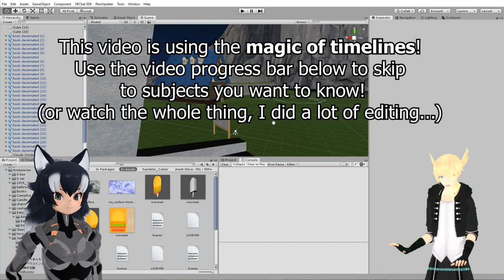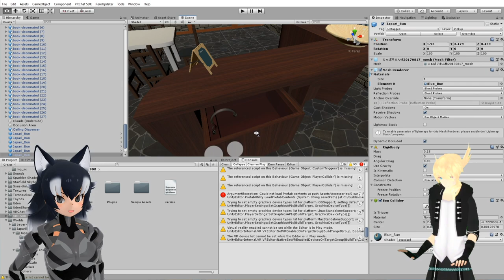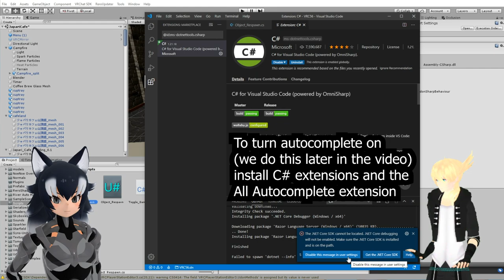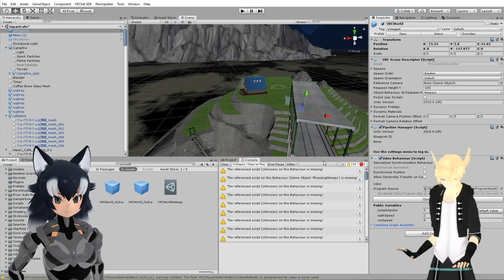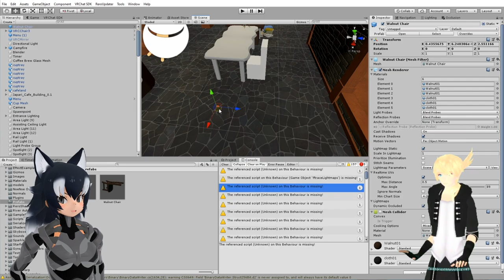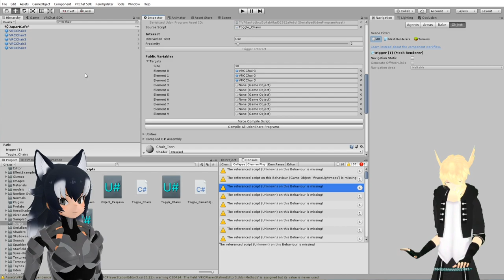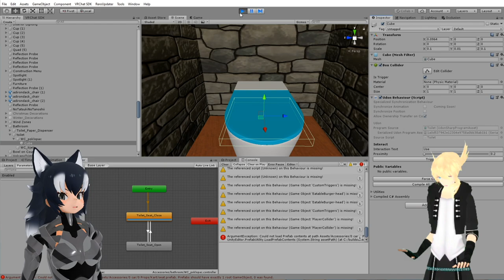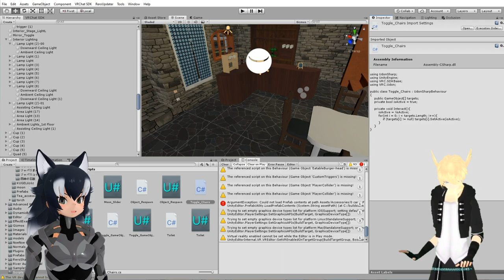VRChat: Udon Monthly Bowl: SDK2 Conversion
In this months Bowl, Special Guest Vowgan and I convert a specific SDK2 world into SDK3 from start to finish.

0:00 - Intro
0:27 - Going from SDK2 to SDK3
4:40 - Installing Udon Sharp and VS Code
7:05 - Overview of Objectives
9:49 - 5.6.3 Legacy Animation Conversion
13:18 - Mirror Toggle
21:29 - Making objects pickupable
22:38 - Creating prefabs in 2018
23:08 - Respawnable Objects
31:45 - Overwriting Prefabs in 2018
32:17 - Chair Collider Toggle
43:00 - Toilet Seat Animation Trigger
50:07 - UI Slider for Moonlight Intensity
56:09 - Conclusion